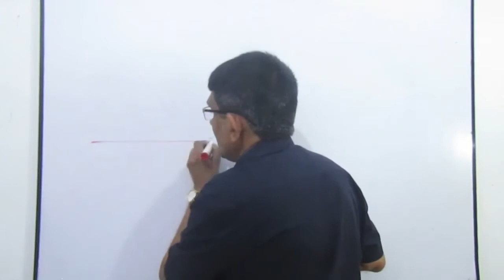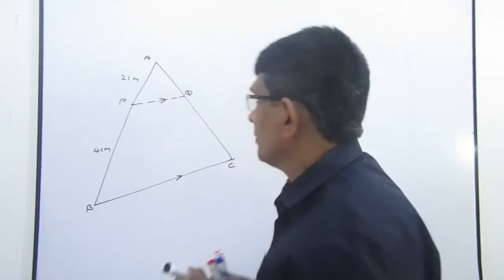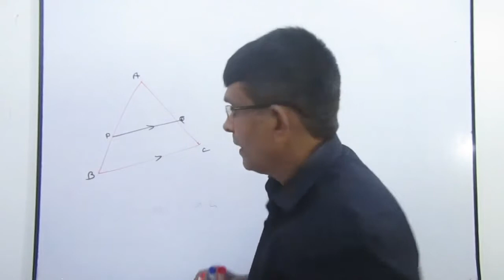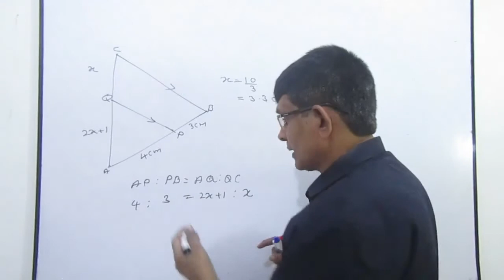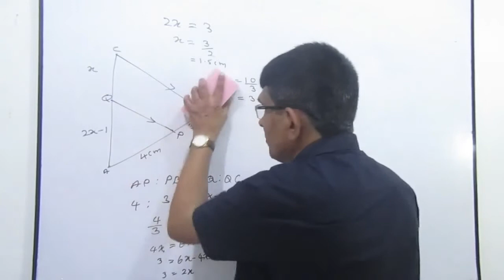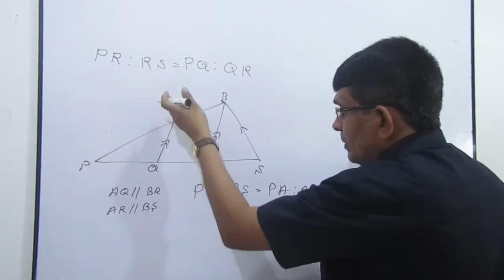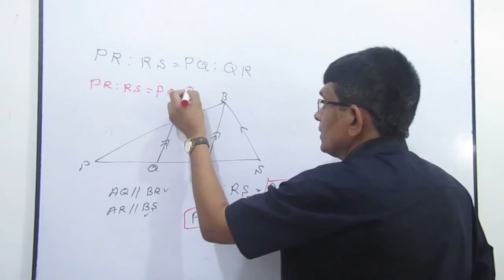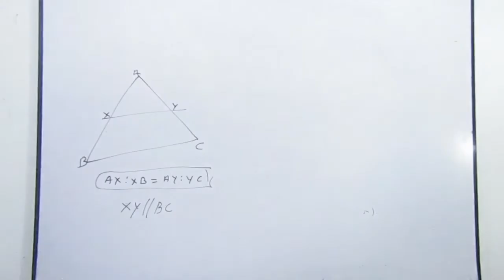Education: 11 ශ්‍රේණිය සමකෝණී ත්‍රිකෝණ -1 කොටස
this videos are only learn about mathamatics in sinhala medium